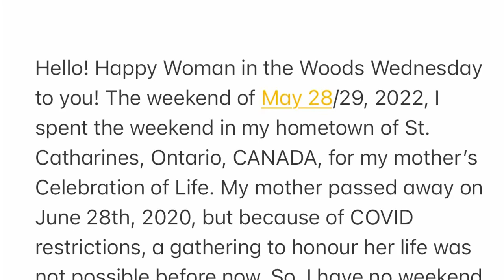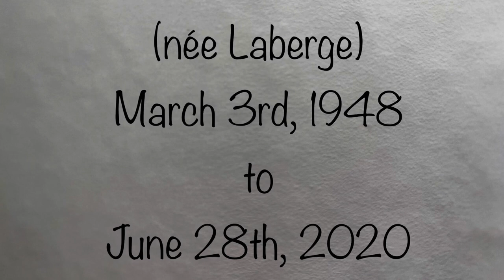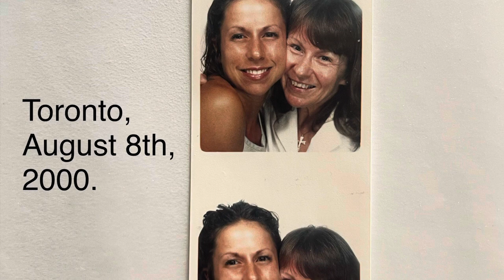Short 37) Cheaters’ Hike to High Falls, Algonquin Park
On Monday, May 23rd, after spending a rainy two days camping in the backcountry in Algonquin Park, I decided to do this short 8km hike to see High Falls before leaving. Since I was at home in St. Catharines foe the weekend of May 28/29 (for my mother’s Celebration of Life; she passed away nearly two years ago but a gathering was not possible before now due to Covid), I was not away on a big adventure. However, I hope you’ll enjoy this short video in the meantime!

For anyone interested, here is the full length photo montage I made for my mother’s Celebration of Life: